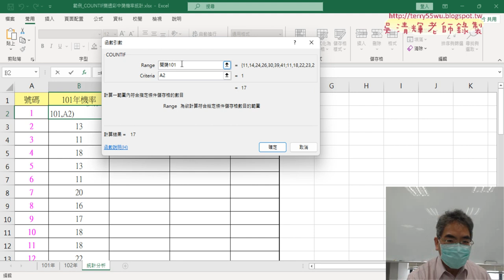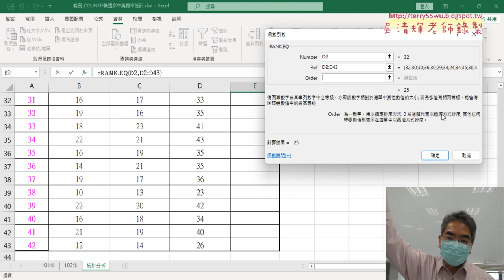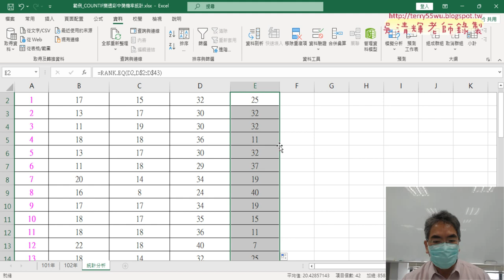02 定義名稱與與排名